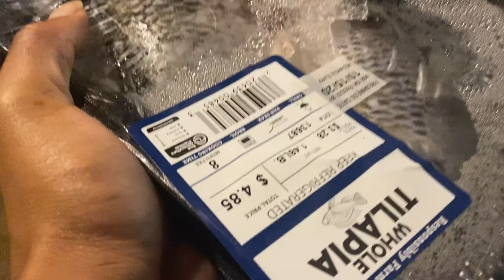RAW WHOLE FISH ( PITBULLS SNACK TIME ) NBF KENNEL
Snack time for the family!!